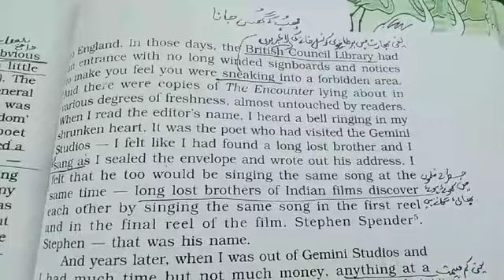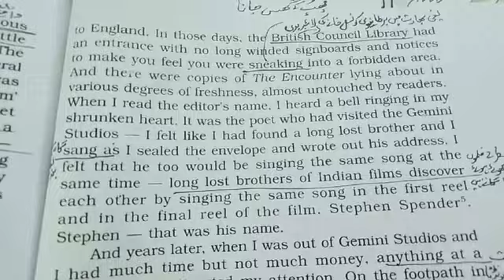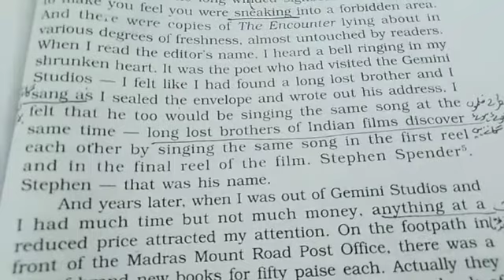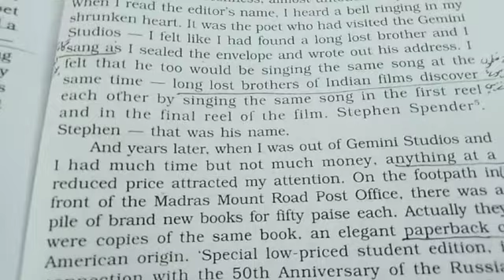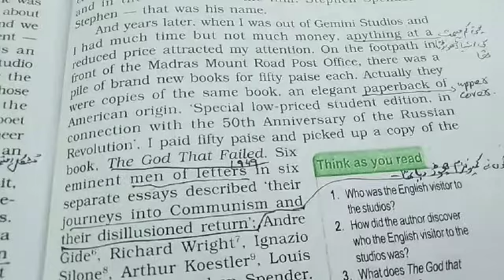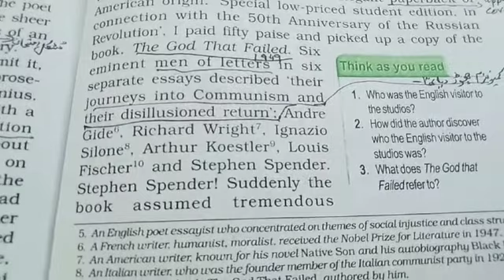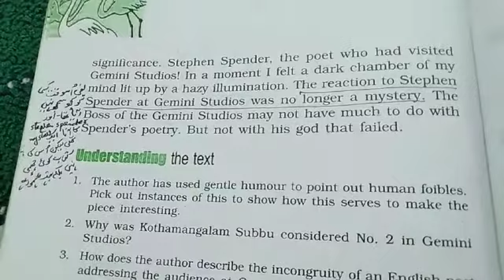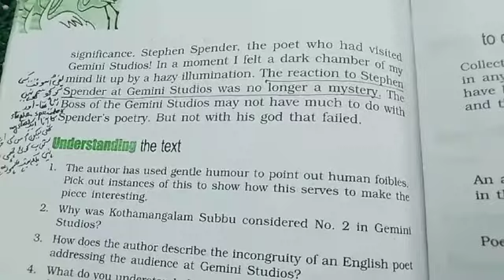12Eng.Book Flamingo.Topic-Poets and Pancakes, part 11